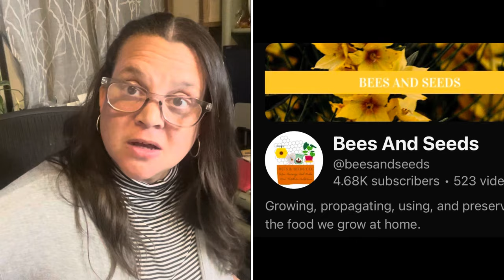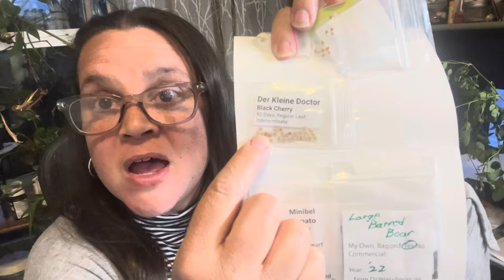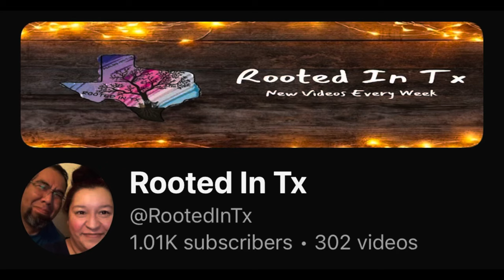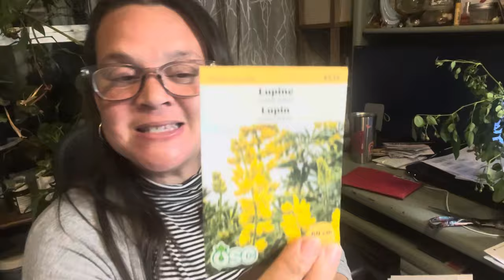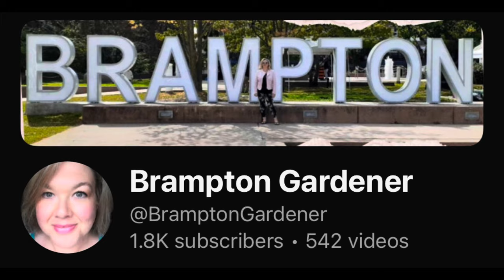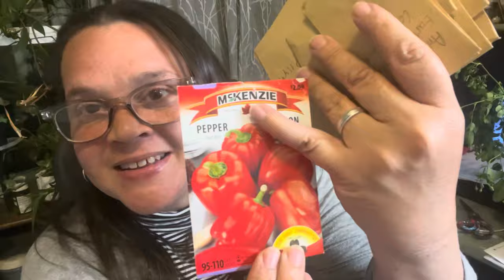MEGA Mail Call!!! 💌 Tons of Seeds from Amazing Channels 🌱 I’m a seed trillionaire 🙌